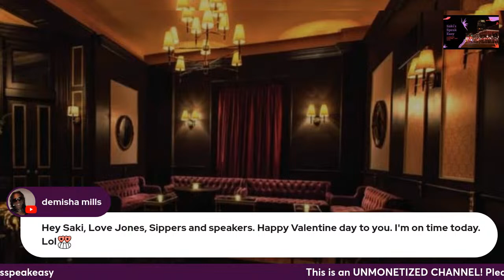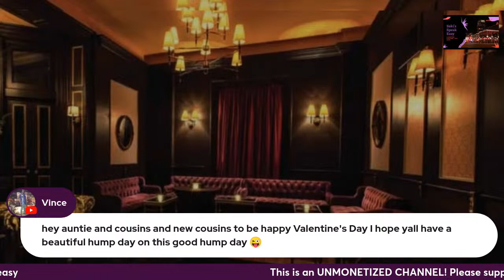Sleeping With My Mama's New Man: Speakeasy Libations & Narrations Ep. 98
This video is a live-reading, interrupted by laughter & commentary, of the book "Sleeping With My Mama's New Man" by N'Dia Rae. If you're looking for book readings without commentary, you are in the wrong place, there are apps for that.

Donetta Jones, a single mother of six children has struggled her entire life until she hit the lottery one day. Now worth millions of dollars, the world is her oyster and she takes full advantage of her access to luxury. With her newfound fortune, she sets out to find love in a younger man. Donetta eventually meets Khalil Gaines, a teacher at her granddaughter's school and former basketball star. Their whirlwind romance takes on a life of itself until Donetta's daughter, Simone grows jealous.

After years of abuse from Donetta, Simone has grown tired of her mother's antics and decides to take matters in her hands. She seeks to get revenge on Donetta by luring Khalil away, but she gets more than what she's bargained for. Mama's new man has a dark past and secrets that no one is ready to handle. Khalil has the potential to destroy this already fragile family. Will Donetta and Simone let him?

This book is filled with scandals and dark secrets that'll keep you on the edge of your seat. Make sure you clear your schedule because you won't be able to put this book down. This is a stand alone novel with no cliffhanger.